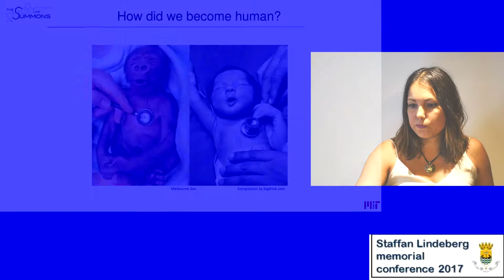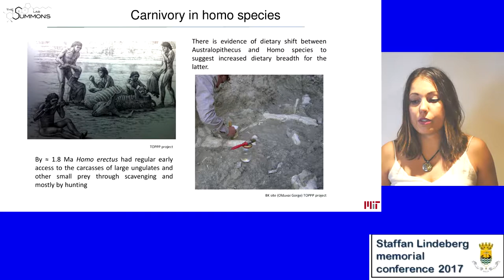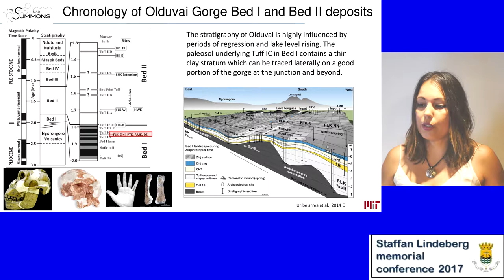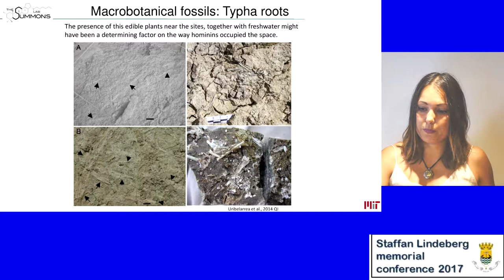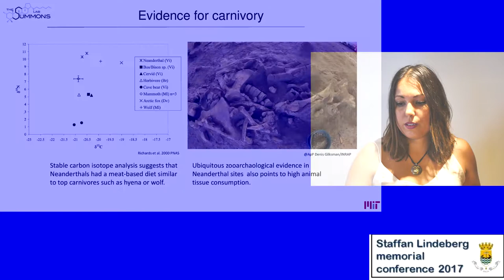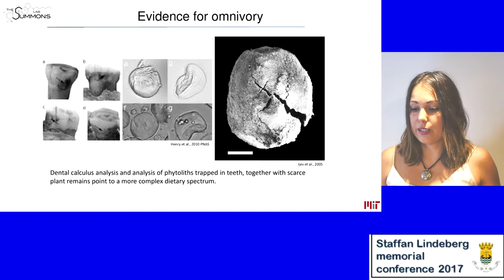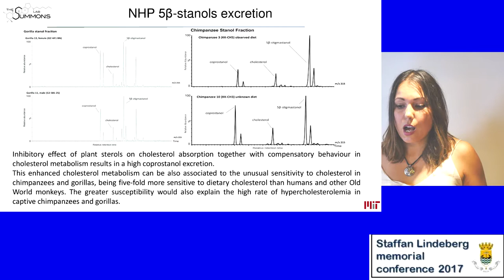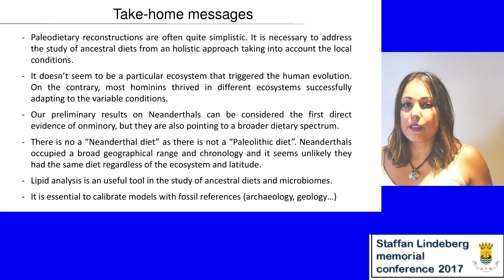Dietary shifts during human evolution by Ainara Sistiaga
Ainara Sistiaga's ancestral health presentation.